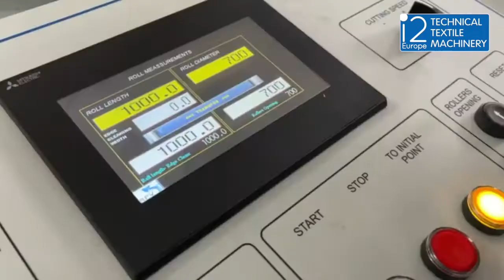1 Metre Automatic Roll Cut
1 Metre Automatic Roll Cut